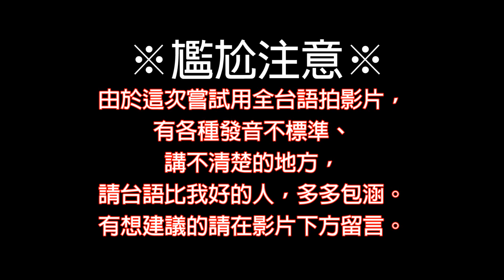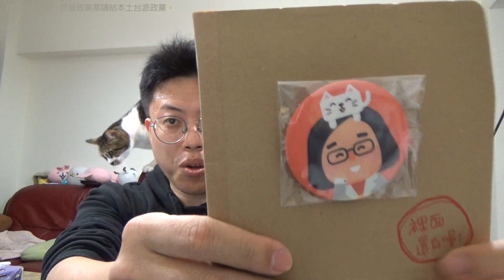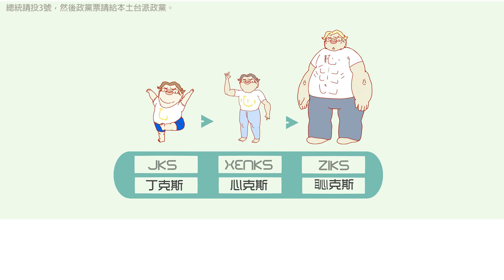嘗試用全台語拍一支影片，真的比想像中的難。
△比想像中的還卡XDDD

週邊：
△貼圖J克斯的日常：